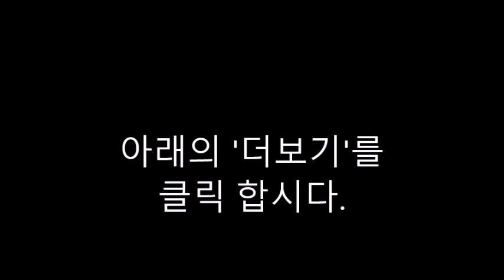문자질문-6. Elisha And God's Angels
1. Why did God's enemies want to capture Elisha?
2. What did the enemies do to Elisha's town?

3. What did Elisha's helper see the next time he looked out?
4. What did Elisha pray to God to do to the enemies?
5. What did the king of God's people do to the enemies